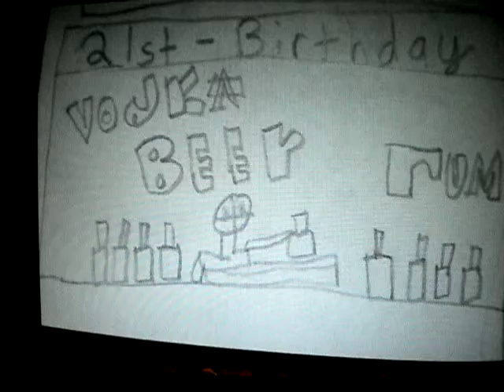Mile stones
I did this little carton showing everyone else out there about our important mile stones we go through during this life. This song is not mine I do not own and I am just using it has a background music.